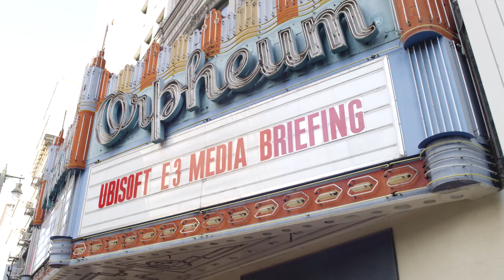Ubisoft - E3 Teaser Trailer